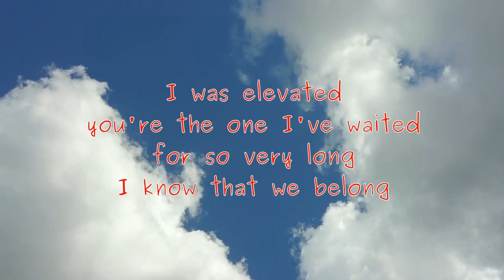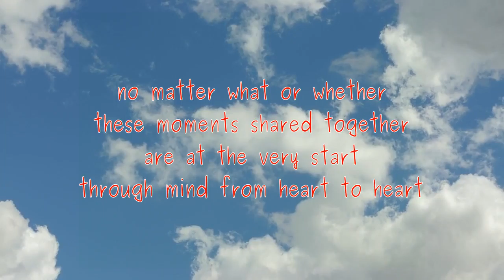At First Sight